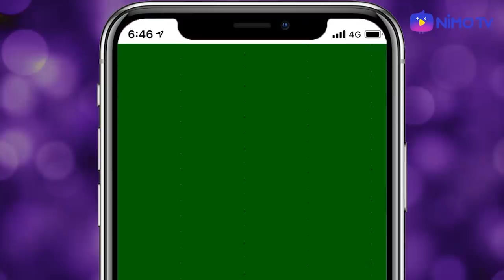ROV - Patch ใหม่ล่าสุด เด็กเกรียนจะหมดไปจาก Rank!!!!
PATCH Season 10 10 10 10 !
Patch ใหม่ล่าสุด  เด็กเกรียนจะหมดไปจาก Rank!
ใครจะเกรียนหรือจะเซียน หรือบาลานซ์เนียนๆ ต้องมาดู
ณ จุดจุดจุดจุดจุดด .. นี้ ฟังก่อนใคร เตรียมตัวก่อนใคร

ติดตาม Bacon Time by Nimo TV ได้ที่